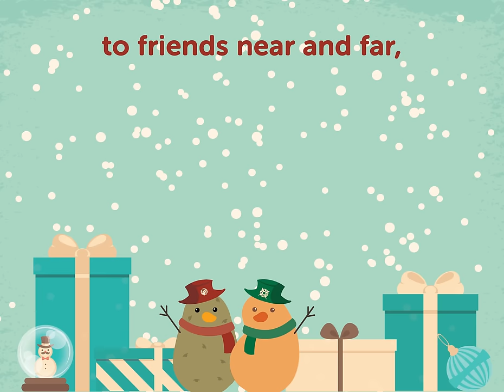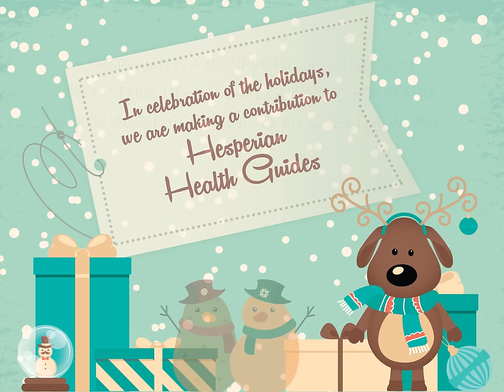Happy Holidays from Healthwise